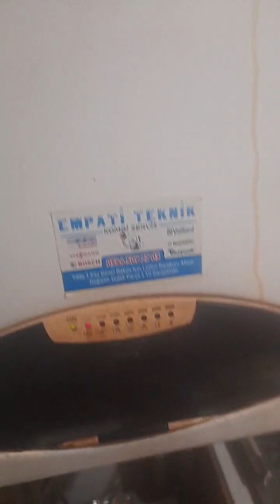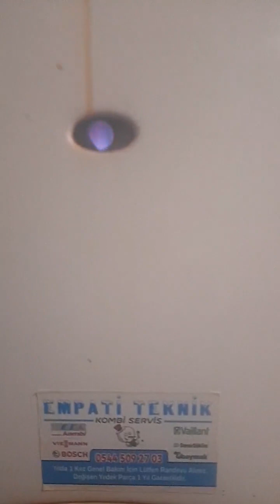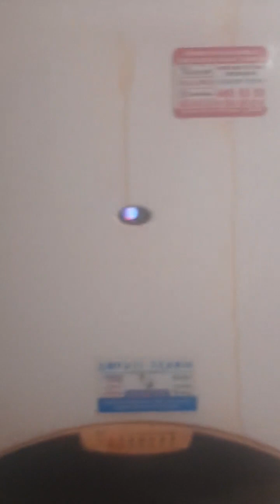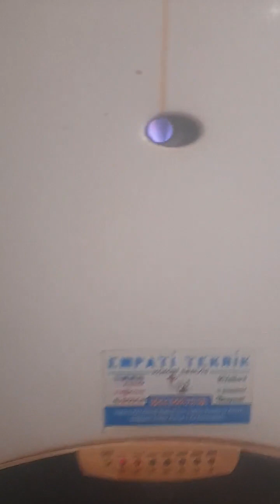Sibel Baysal dogalgaz menü tavuk cigeri